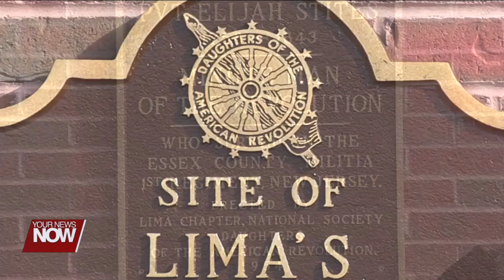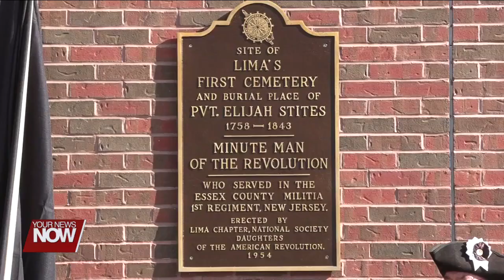Historical marker for Pvt. Elijah Stites receives re-dedication